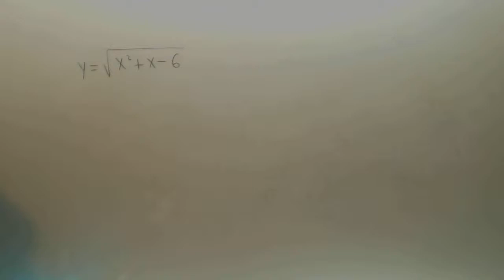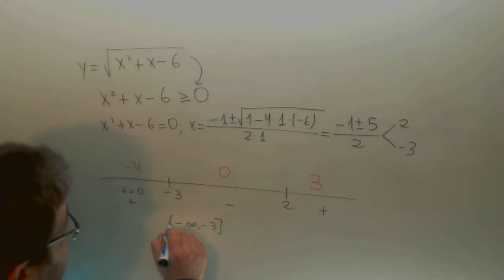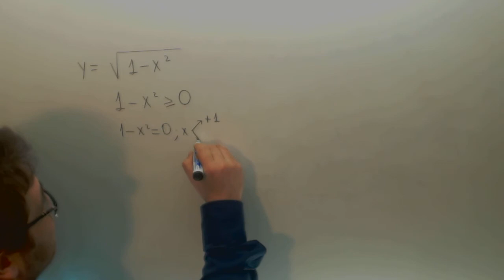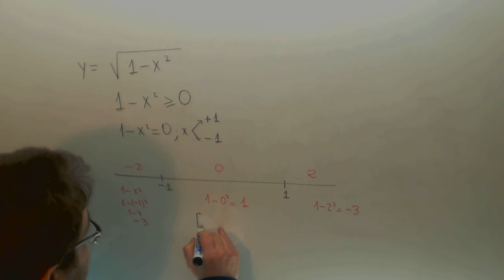Dominio funcion raiz cuadrada Matematicas 1º Bachillerato Academia Usero Estepona